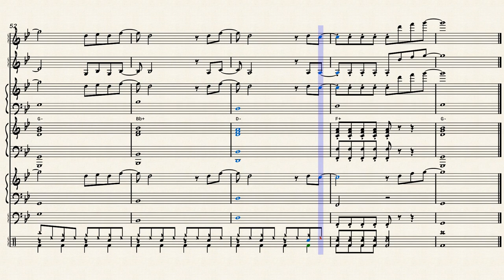What is love - Haddaway - Easy orchestra version